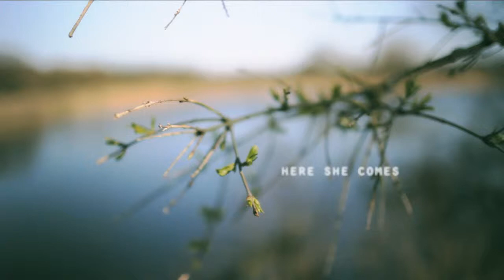Here She Comes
Short movie shot in Scheveningen with motion tracking text. Song by Talk Talk. Canon 5Dmk2 used with 24mm Canon prime lens.